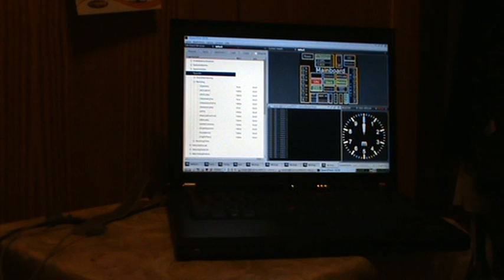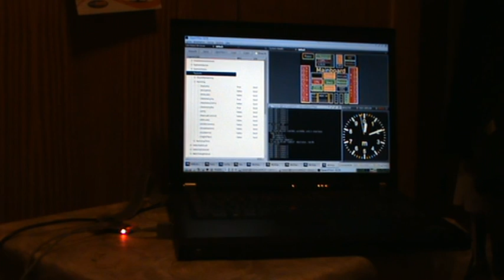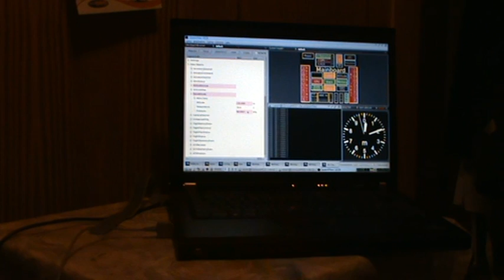Openpilot - Multi Core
Openpilot's highly abstracted architecture allows to run different Processes on different cores, that share their data objects between each other via UAVTalk.

This introduced additional latency so it wouldn't make sense for low level Flight Control (Stabilization, Actuator movement) but it does make sense for higher level functions like Navigation and possible SLAM.